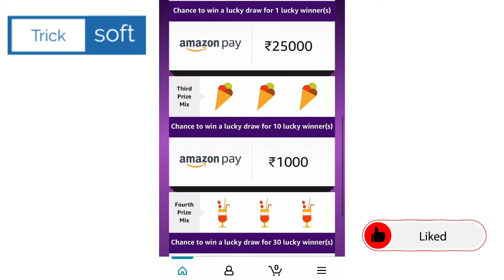Amazon Funzone Jackpot Quiz Answers today | Amazon Daily Quiz Answers | Win RS 50,000 Pay Balance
Amazon Funzone Jackpot Quiz Answers today | Amazon Daily Quiz Answers | Win RS 50,000 Pay Balance | 14 July 2021

Funzone Jackpot Amazon,
Win RS 50,000 Pay Balance,
amazon quiz,
amazon quiz answers today,
14 July amazon quiz answers,
14 July amazon quiz,
Amazon,
quiz,